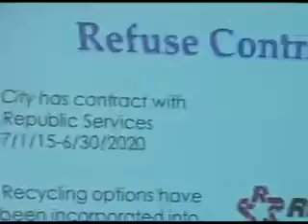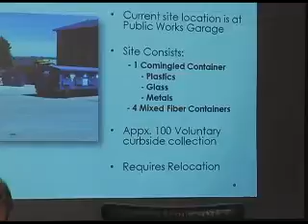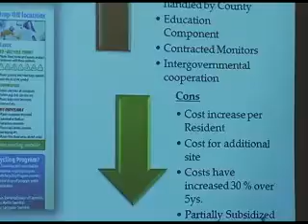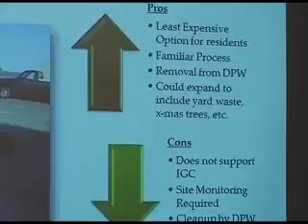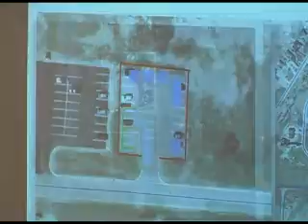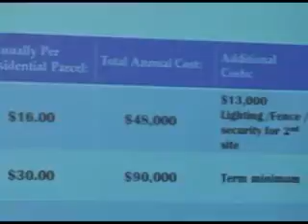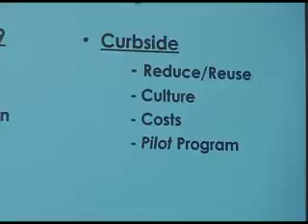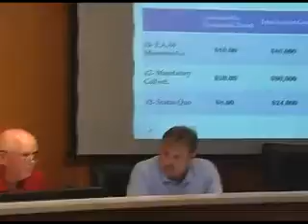CITY WORK JUNE 9TH 2015